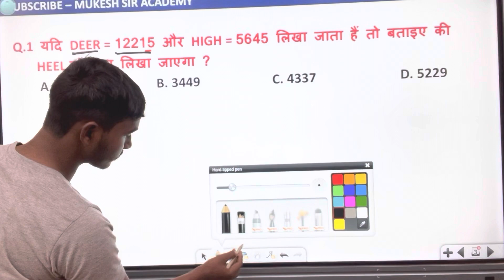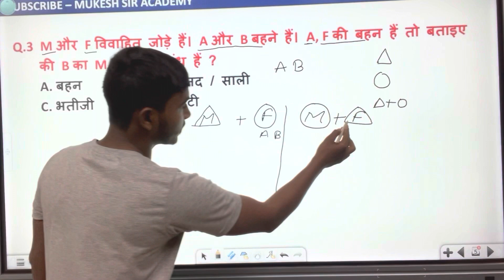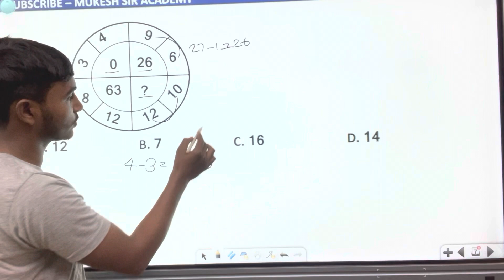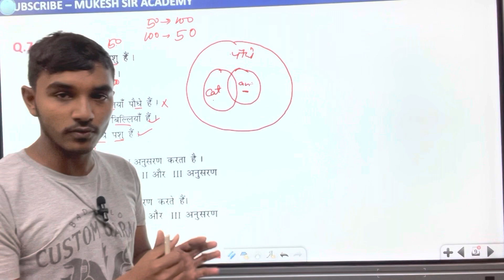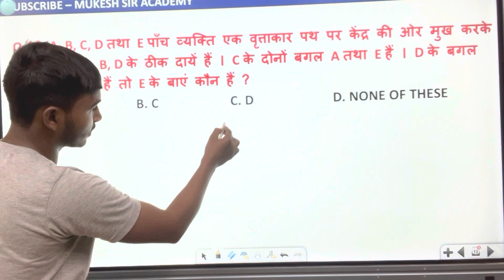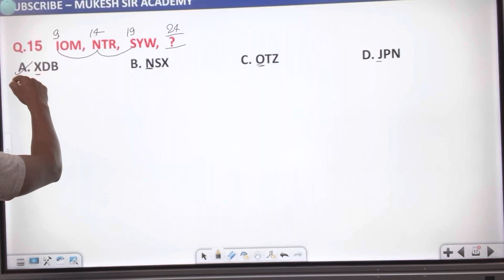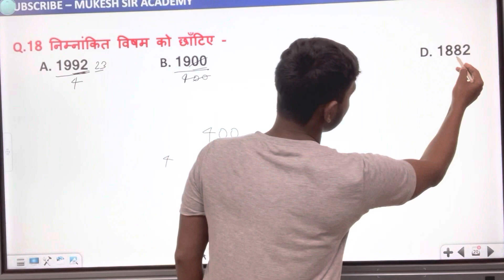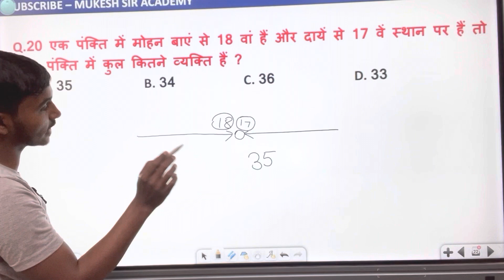SSC GD|| REASONING|2023